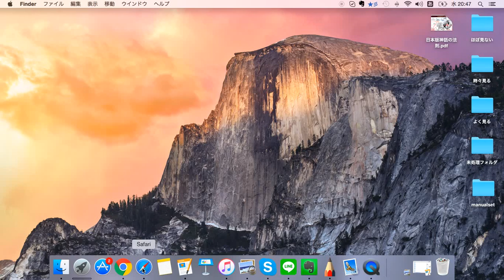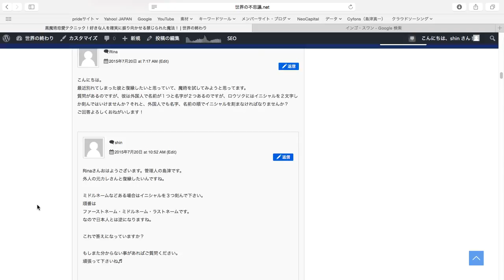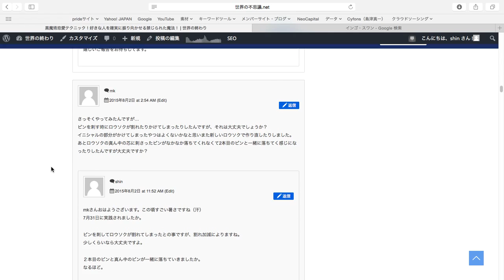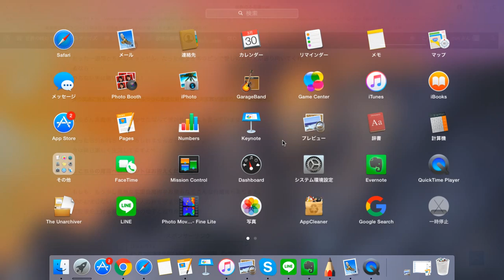魔術への質問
もう一度スライブを見よう！お金の奴隷から人口削減計画まで、日本の少子化の原因それは…。